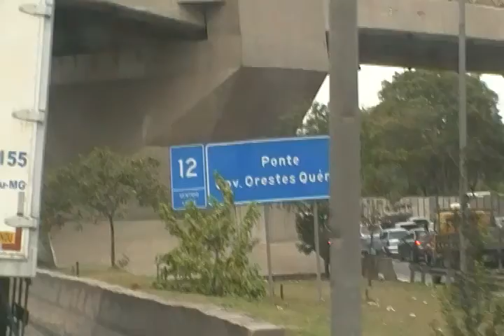Mister Douglas - Julio Eros - São Paulo - 2014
Missão Impossível - Brasil - Curitiba - Gravado e editado por Julio Eros / J. C. Galiotto / Wzeus I. P. - Neymar Junior - Seleção Brasileira - Rio de Janeiro - Teresópolis - Petrópolis